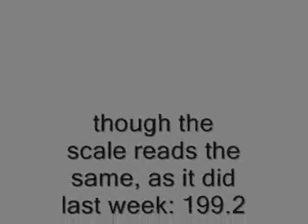Weigh In Wednesday (WiW) - Week 20